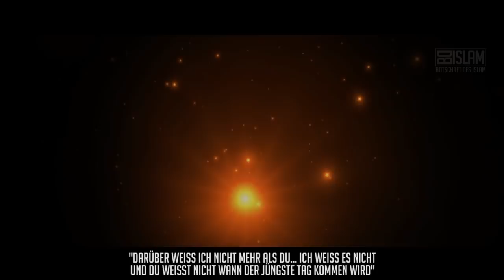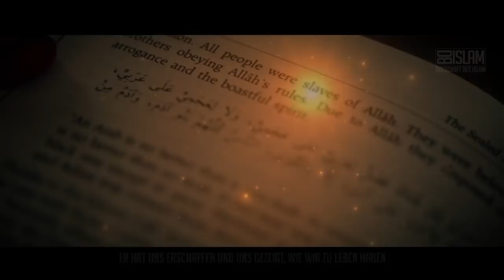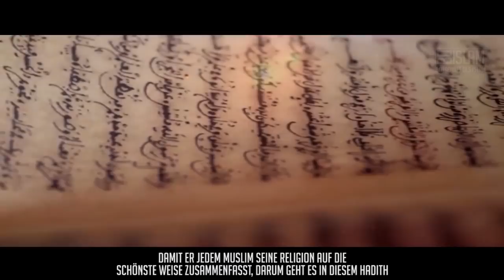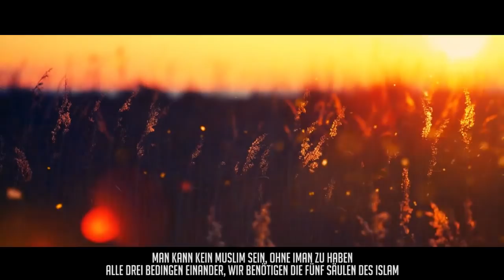Der vielleicht bedeutendste Hadith ᴴᴰ ┇ Worte zum Nachdenken ┇ BDI